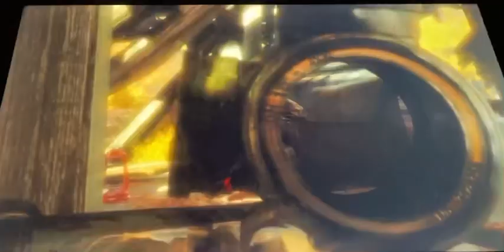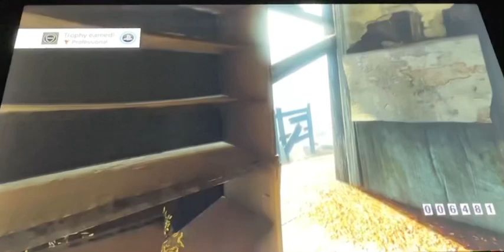Metro 2035 Gameplay PS4